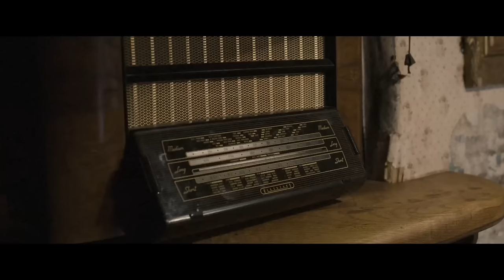Resistance Official Trailer 1 (2017) - Michael Sheen Movie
Starring: Michael Sheen, Alexander Dreymon, Andrea Riseborough

In 1944 a group of women in an isolated Welsh village wake up to discover all of the their husbands have mysteriously vanished.